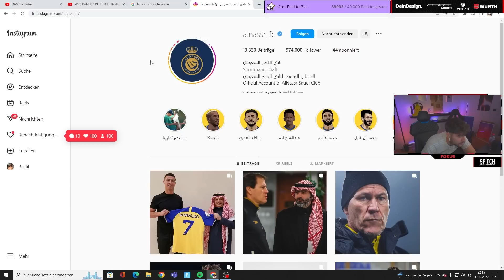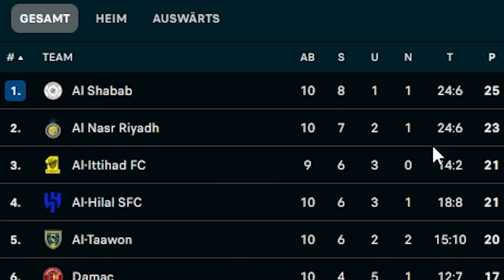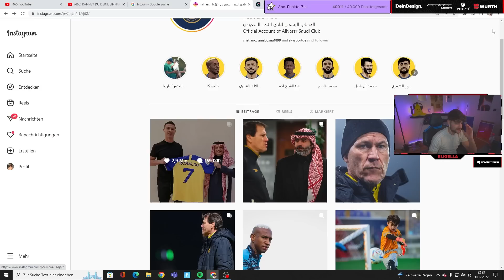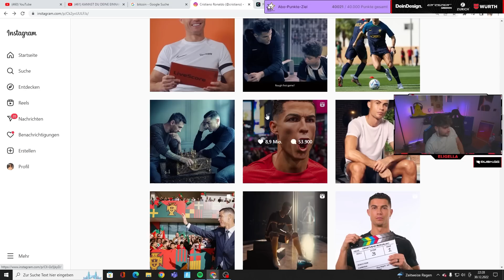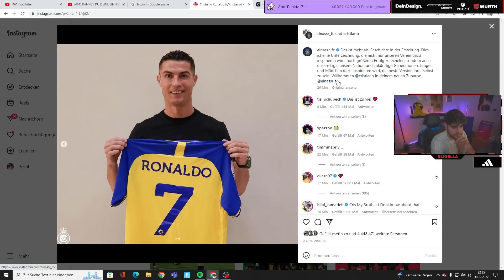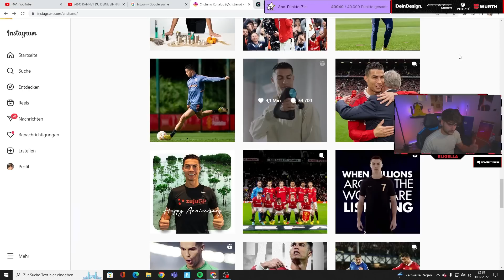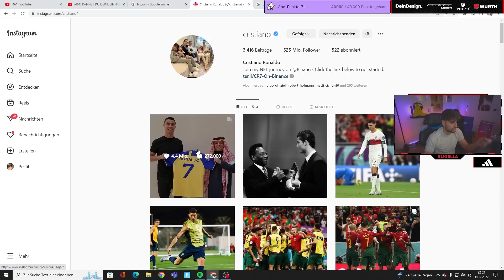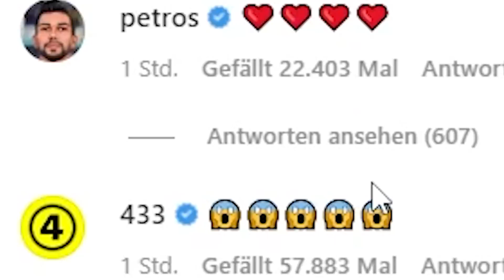REALTALK ÜBER RONALDO WECHSEL ZU AL NASSR!😱 + Willy Anruf & mehr👀 G.O.A.T Debatte endgültig beendet🐐